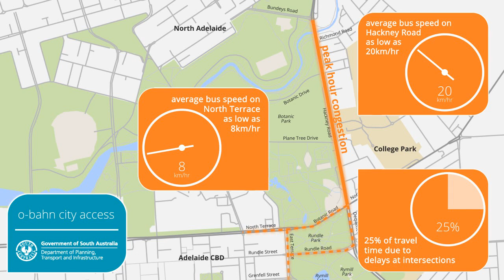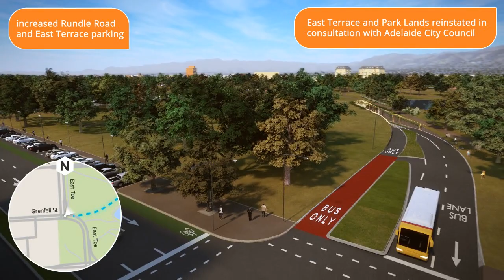O-Bahn City Access Visualisation (2015 July 03)